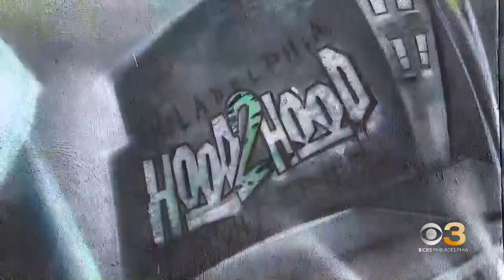Who was Temple police officer Chris Fitzgerald?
Aziza Shuler reports.